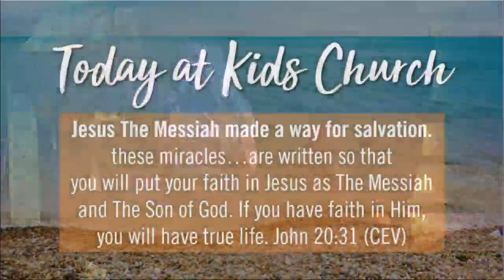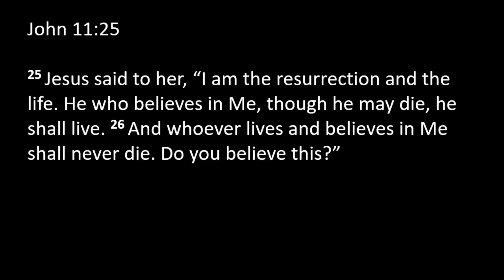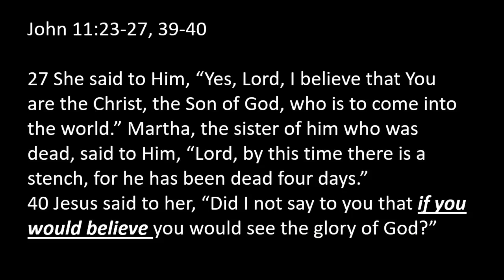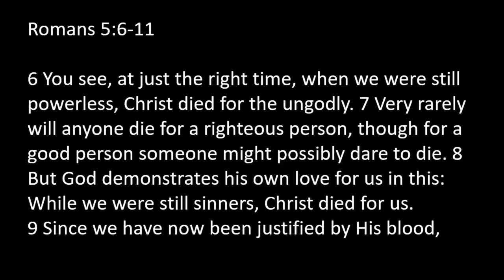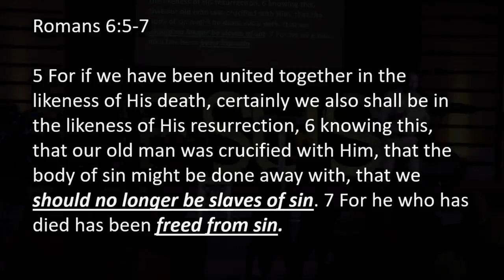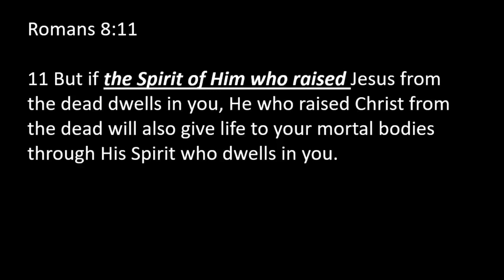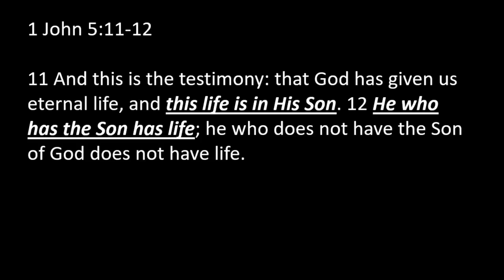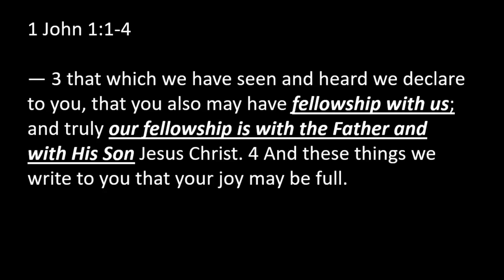4 April 2021 - Easter Sunday - Ps. Andries van der Merwe